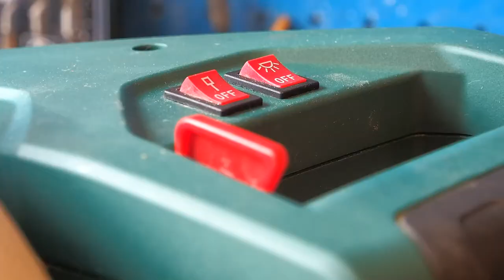Chop saw tuning - Soft start module - at Home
Chop saw tuning  - My chop saw needed to be pimped up, it was a lot cheaper than changing the fuse and replacing all the cables in the wall. It perseveres the drive and reduces the power input at starting. Watch out, it only works on the carbon brush motors!

Soft start module: 230V bis 16A (3036-2)

Metabo KGS 254 M
Saw blade - 254 x 30 mm // 10 x 1.181 "
Rated input power S1 100% - 1450 W
Rated input power S6 20% - 1800 W
No-load speed - 4500 rpm
Revolutions at rated load - 3150 rpm
Cutting speed - 60 m/s // 197 ft/s
Weight - 6.3 kg / 36 lbs